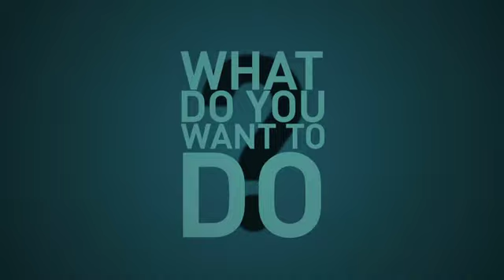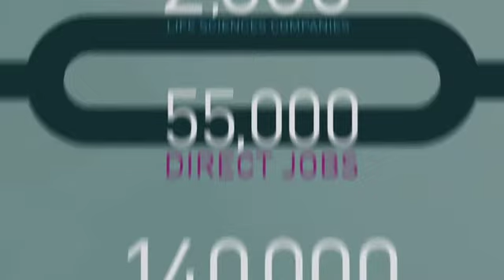IBRI: Today's Talent. Tomorrow's Opportunities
Indiana's life sciences leaders in industry, academia, government and community introduce the Indiana Biosciences Research Institute upon its founding in 2013.